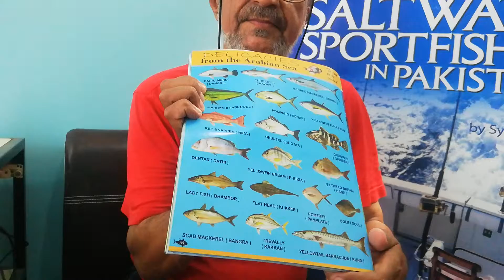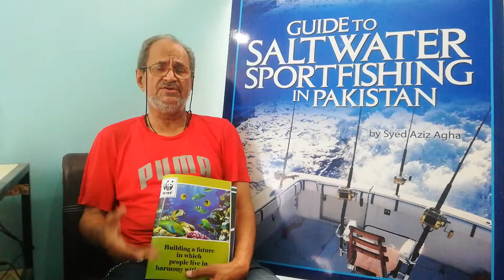Identify Fish - Lady Fish